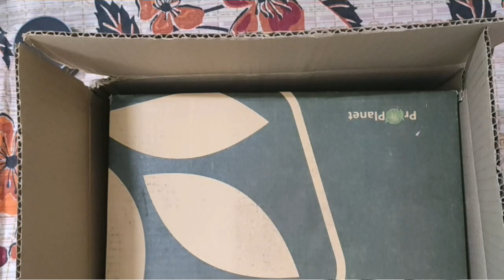Woodland Brown Leather Shoes|| Lockdown Fashion || Woodland Outdoors For Men(Brown)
Hey guys this is my new video. First on Bachelor's Fashion. Hope you will enjoy that. These are men shoes. It's very nice and cool. and seriously i really wanna have that. so i borrowed it one of my friend who brought it yesterday. These are amazing and awesome shoes.